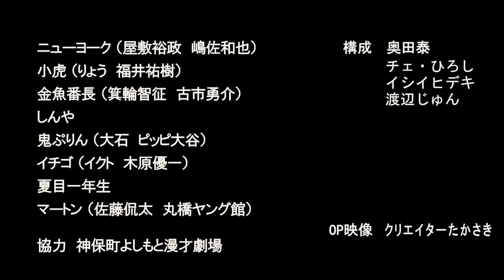シン・りょう エピソード９／猛虎の覚醒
《シン・りょう24それぞれの逆襲　オンライン配信チケット発売中》
配信日時：2022年9月9日(金)
配信開始19:00　配信終了21:00

《これまでの動画はコチラから》

【はんにゃ金田】コラボトーク爆売れ中の爆売れで地獄スケ! 大ひな壇で先輩にくらいまくった恐怖のバラエティ現場

見取り図×ニューヨーク 南国ピアスの裏側大公開！Kinki Kidsさん25周年おめでとうございます！硝子の少年を一生懸命歌って踊りました！

毎週火・水・金・土の20時に新作動画アップしています！

2010年デビュー

1986年5月14日生まれ

1986年3月1日生まれ